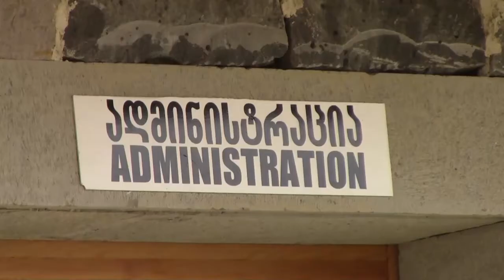ანონსი: ახალციხის ციხის პრობლემები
გადაცემა "კვირის აქცენტის" ანონსი. გადაცემის თემა – ახალციხის ციხის პრობლემები.